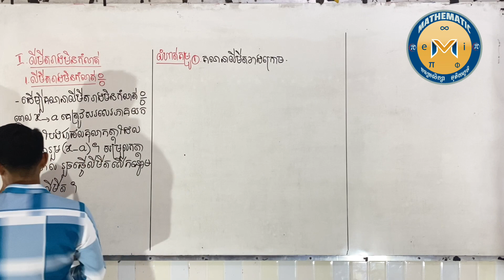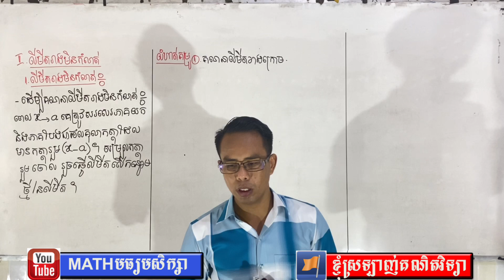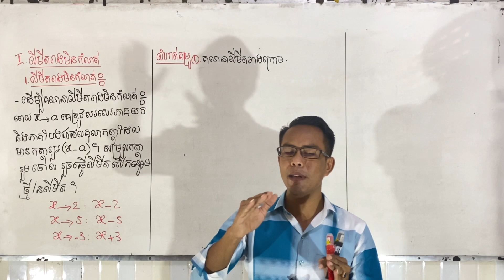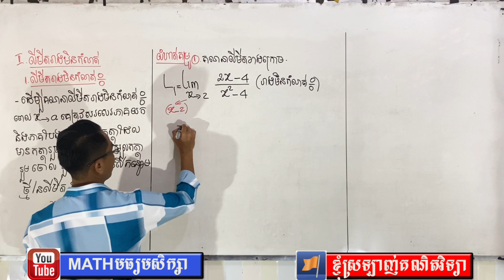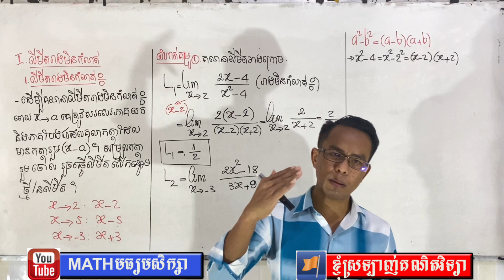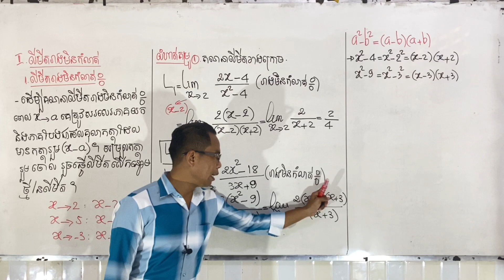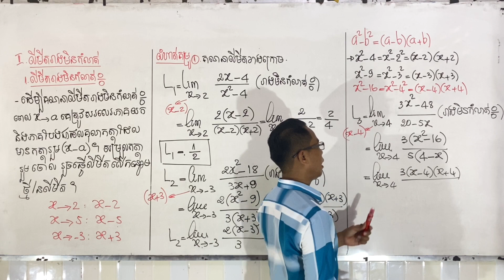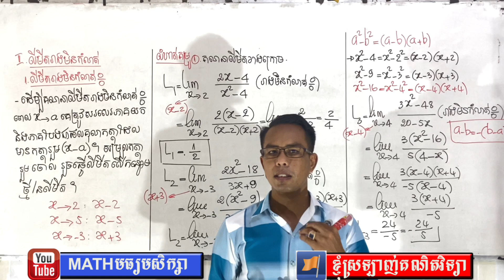លីមីតនៃអនុគមន៍ ភាគ៣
លីមីតនៃអនុគមន៍ សម្រាប់សិស្សថ្នាក់ទី១១ និង១២
រៀនគណិតវិទ្យាតាមYouTube/MATHមធ្យមសិក្សា